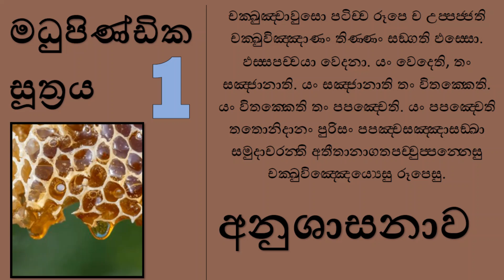මධුපිණ්ඩික සූත්‍රය 1 - අනුශාසනාව